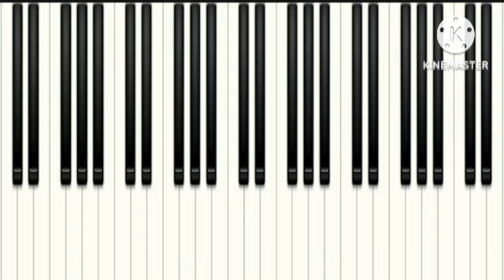custom music#171: winter and spring